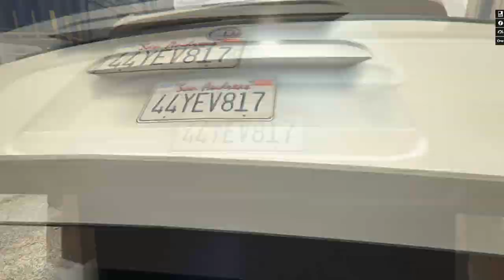[DLC THE CONTRACT] 3600 LX GRANGER - PRESENTATION, CUSTOM ET TEST AVANT SA SORTIE SUR GTA ONLINE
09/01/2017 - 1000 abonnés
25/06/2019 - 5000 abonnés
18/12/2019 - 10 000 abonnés